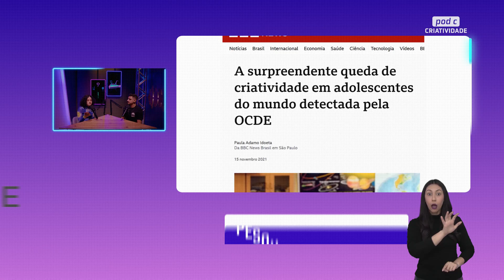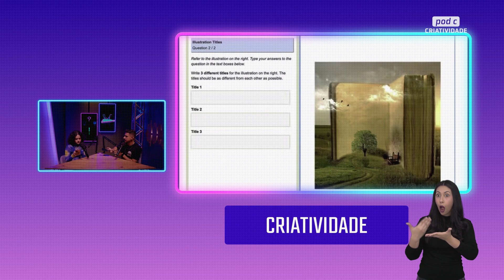IMAGINAÇÃO E CRIATIVIDADE | PodC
Você se sente uma pessoa criativa com uma imaginação fertil?💡✨

Mi Vichi e Samu Strazzer falam sobre a importância da IMAGINAÇÃO E CRIATIVIDADE na nossa vida.

🧠Eles mostram como isso ajuda a resolver problemas e criar novas ideias, com exemplos históricos e culturais.
Vem assistir com a gente! PODC?! 📺💬